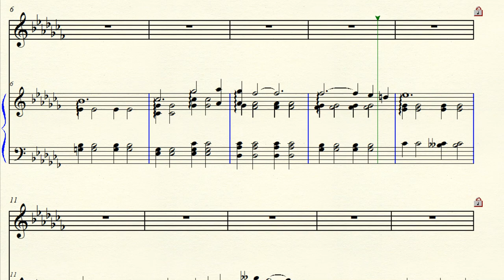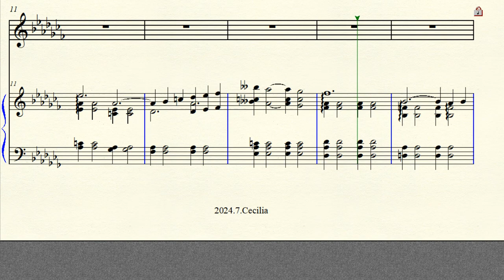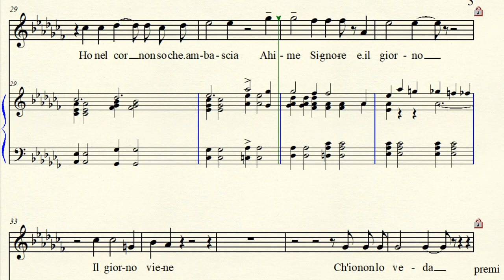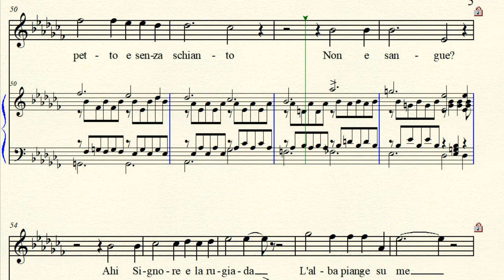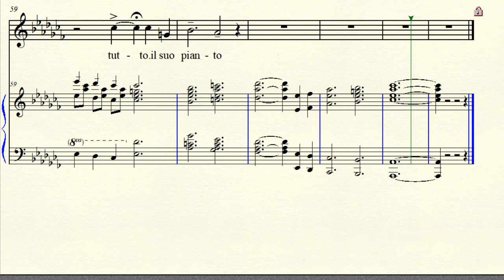2-97 Lasciami Lascia ch'io respiri 나를 내버려 두오 F. P. Tosti 토스티 Original Abm 내림가단조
Text by Gabriele D'Annunzio 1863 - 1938 가브리엘레 단눈치오
4 Canzoni d’amaranta 슬픈 사랑의 연가 4곡 중 1곡
lasciami lascia ch'io respiri 나를 내버려 두오
Original Abm 원조성 내림가단조  악보